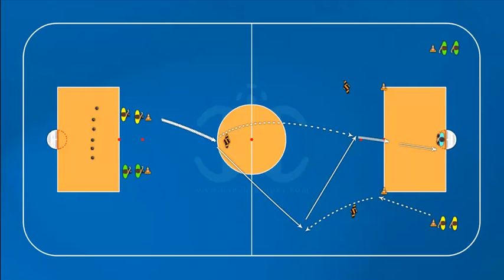Offensive Transitions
ROLLER HOCKEY drill: "Offensive Transitions"

Exercises, drills, editor, matchs, trainings, scouting, statistics...
+ than 50 tools in just one application.
the most complete software in the market.

since 2005 in the market.
Excellence and Quality guaranteed.